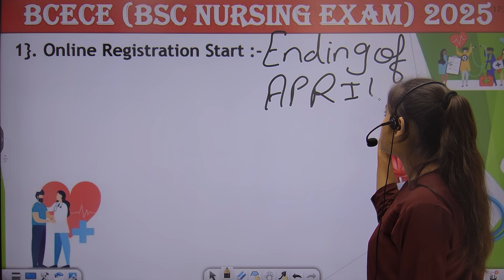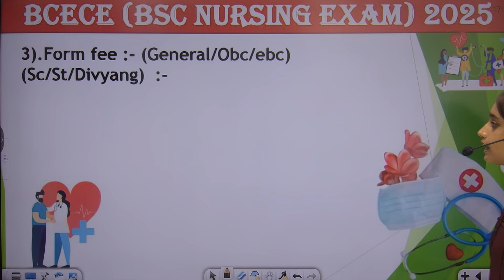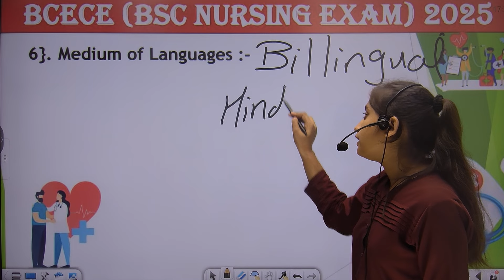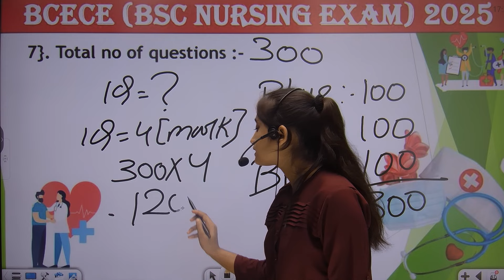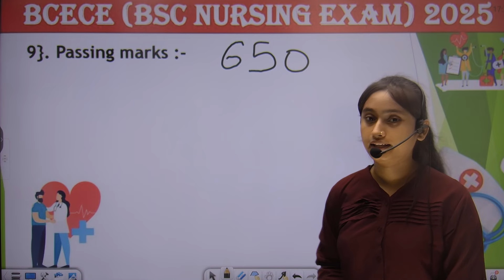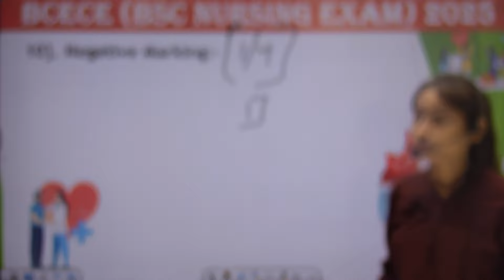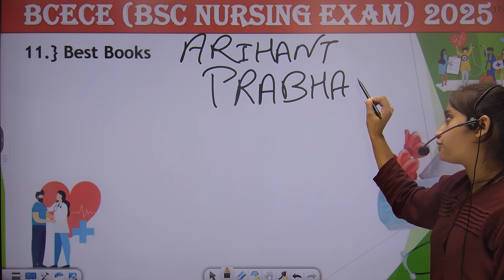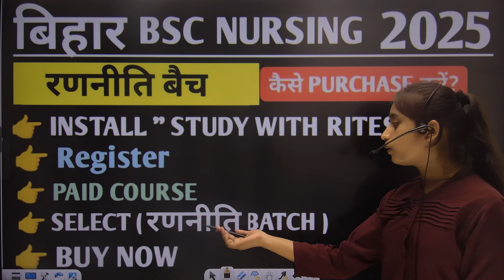Bcece exam 2025 form || Bcece 2025 new update form kab tak aaega || Complete details 2025 exam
Bcece Bsc nursing 2024 result|| Bcece Bsc Nursing (PCB/PCMB) 2024 ka cutoff kya jayega?
Bcece 2024 bsc nursing results kab tak ayega? Bcece 2024 result date||
Bihar paramedical 2024 result|| Bihar Paramedical 2024 ka result kab ayega?
Bihar_Paramedical_2023_ka_form_ kab_aayega
Bihar (pm/pmm) best books 2023|
math_vvi_question_for_pm/pmm_2023
Physics_vvi_question_for_pm/pmm_2023
Chemistry_vvi_question_for_pm/pmm_2023

current_affairs_question
Bihar paramedical 2024 vvi question|| Bihar paramedical previous years Question paper

BIHAR paramedical gk previous years question|| Bihar paramedical GK 2024 VVI Question
paramedical_answers key

Raju bhaiya, [6/25/2023 1:51 PM]

Study with Ritesh offical Telegram Channel :-
Studywithritesh